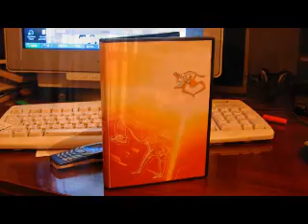Broccoli TV - Ignore boycot cocain bboys - BMT Crew FSAL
PLUR - ignore cocain
MSk for life mothefucka

bboy crew formed in 2003 at moscow.
represent bboying aspects like dancin jammin and gethigh